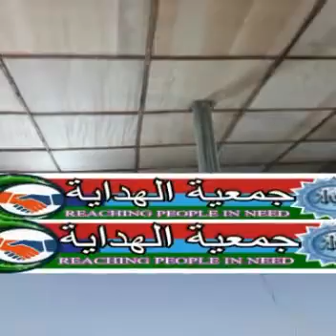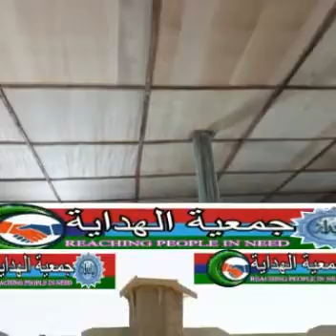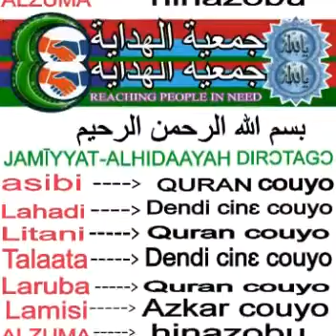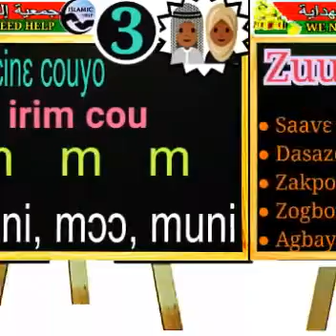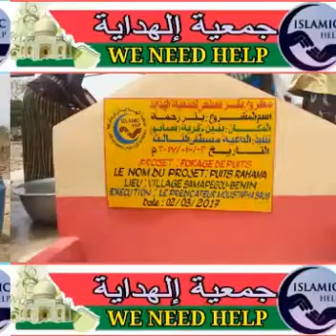Association hidaya LAA BARAIN.NA JAM IYA DAGA ( S. G. ) SHEIKH ABDUL WAHAB